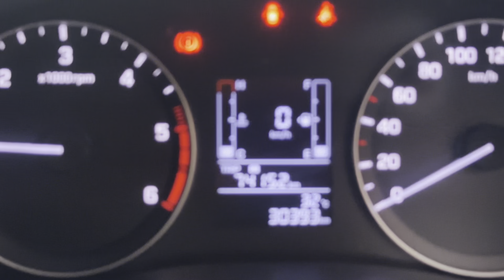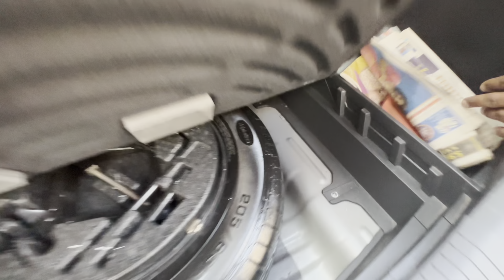Hyundai creta E plus 2017 sale అమ్మబడును| 8106841987, 8333933280 | అందరూ బాగుండాలి 🤗🤝🇮🇳